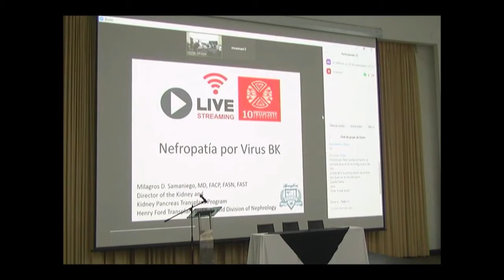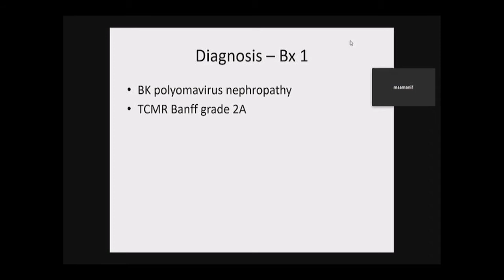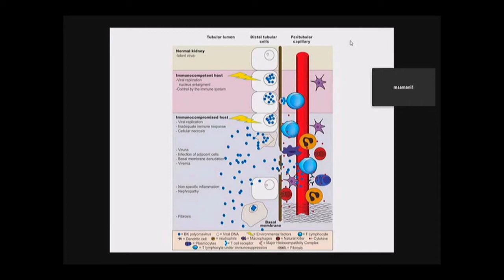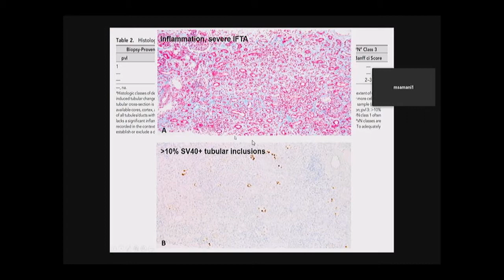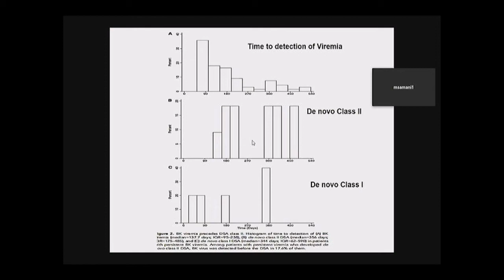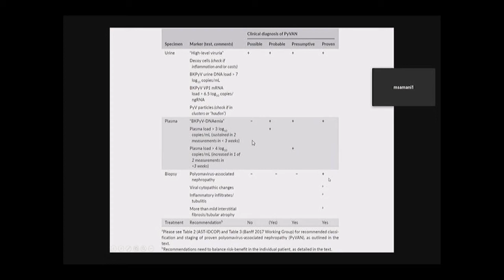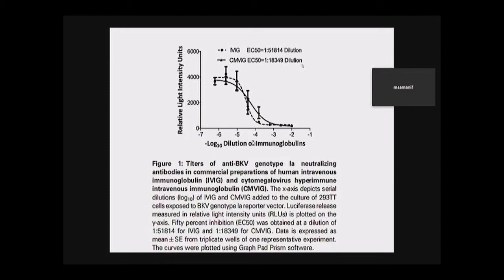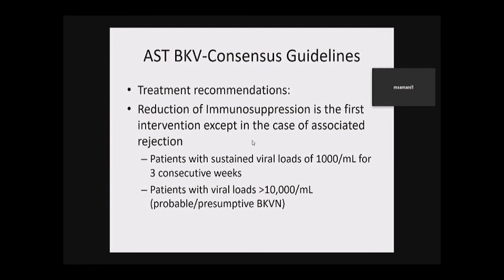Dra. Milagros Samaniego. Netropatia por poliomavirus